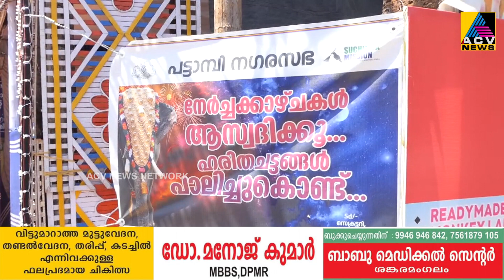109-മത് നേർച്ചാഘോഷത്തിനൊരുങ്ങി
109-മത് നേർച്ചാഘോഷത്തിനൊരുങ്ങി പട്ടാമ്പി.എല്ലാ ഒരുക്കങ്ങളും പൂർത്തിയായി.